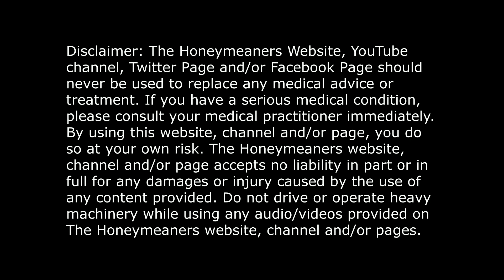HAPPY ST. PATRICK’S DAY! UNLESS YOU'VE BEEN LIVING UNDER A STONE YOU KNOW TODAY IS ST. PATRICK’S DAY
Happy St. Patrick’s Day! Unless you’ve been living under the Blarney Stone you already know that March 17 is St. Patrick’s Day. Also affectionately known as St. Paddy’s Day or St. Patty’s Day, it’s the one day each year that everyone and anyone can call themselves Irish – if not by birthright, then in spirit. If you have been living under the Blarney Stone, lucky you! We bet you can share a thing or two about how a religious feast day commemorating the famed Irish patron saint who brought Christianity to Ireland ended up being a day celebrated almost globally, usually involving copious amounts of green beer and whisky shooters.

St. Patrick’s Day is celebrated in more countries around the world than any other single-day national festival, largely due to America’s enthusiasm for what many consider a holiday, although it is not an official holiday in America. Source